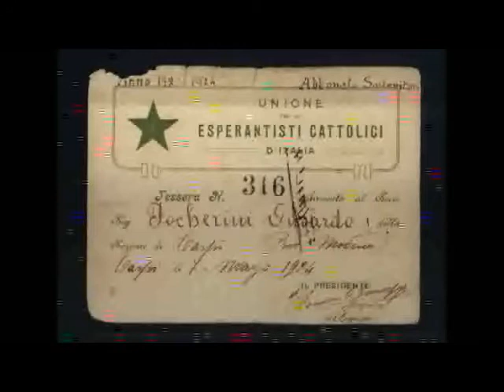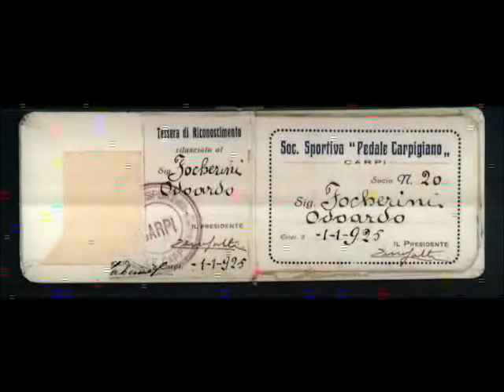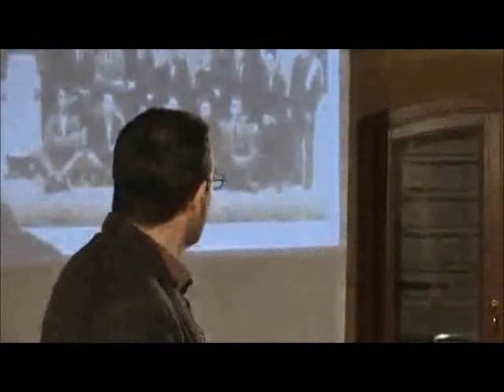Parte 1 Concordia - Manicardi per Focherini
ODOARDO FOCHERINI un Beato sulle nostre strade